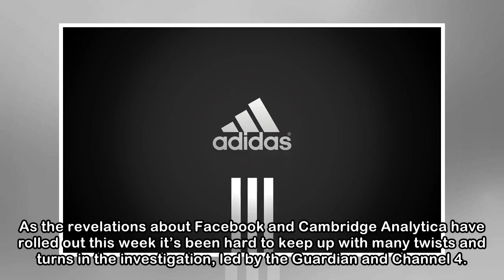Facebook, Adidas, Mr Kipling: 5 things that mattered this week and why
As the revelations about Facebook and Cambridge Analytica have rolled out this week it’s been hard to keep up with many twists and turns in the investigation, led by the Guardian and Channel 4. But al...